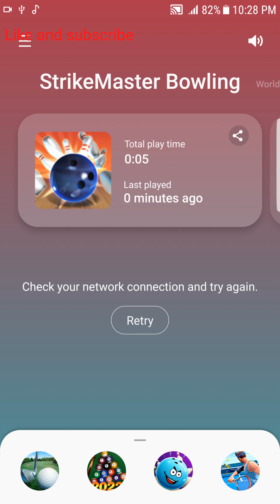GOING BALLS Gameplay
*** From the creators of GyroSphere ***